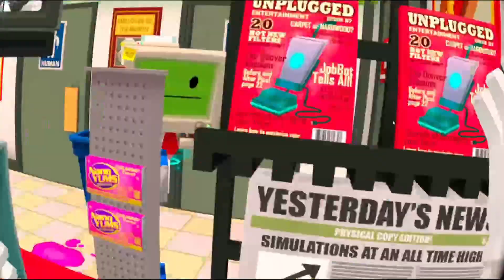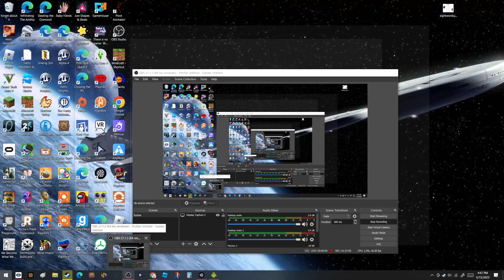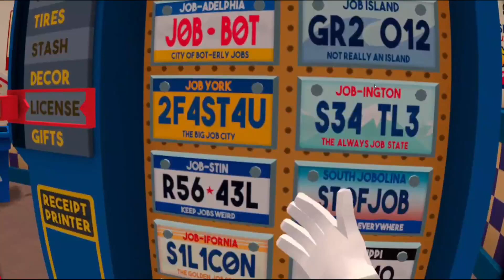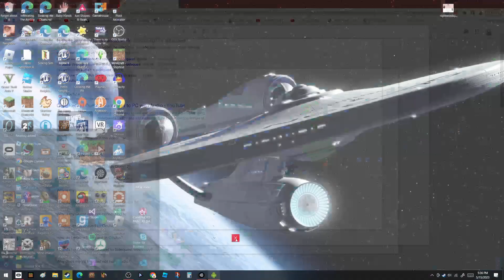(Job Simulator) ALL JOBS